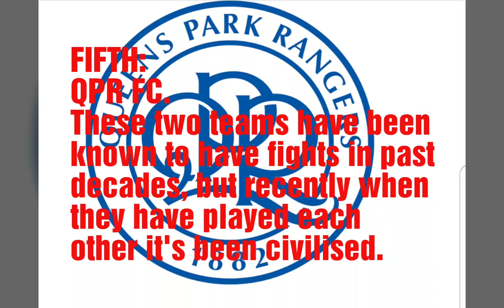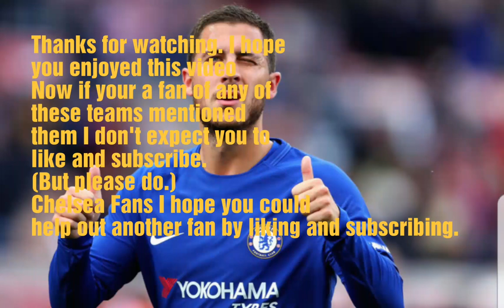Chelsea FC BIGGEST RIVALS!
For those Chelsea fans out there you will enjoy this video very much!!😂😂
YOU BLUES
JUMPCUT ACADEMY